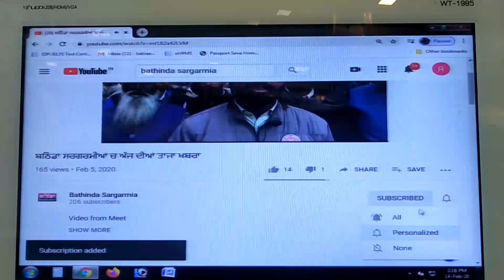ਗੋਨਿਆਣਾ ਮੰਡੀ ਵਿੱਚ ਸੁਨਿਆਰੇ ਦੀ ਦੁਕਾਨ ਤੇ ਸਵਾ ਕਰੋੜ ਦੀ ਹੋਈ ਲੁੱਟ ਚ CCTV ਕੈਮਰੇ ਦੀਆਂ ਲਾਈਵ ਤਸਵੀਰਾਂ